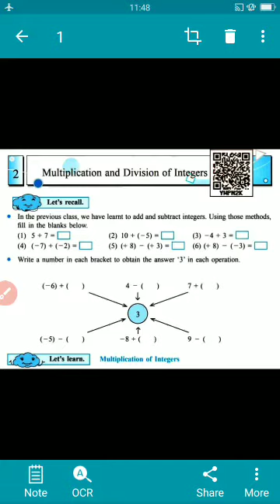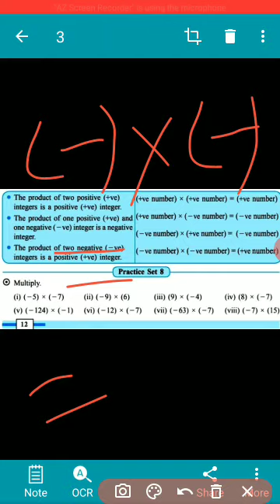Multiplication of Integers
Multiplication of integers 7th Maths